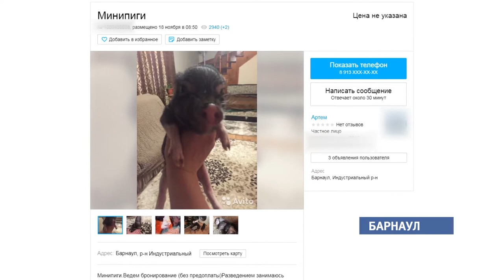«Настоящий символ»: стоит ли дарить живых поросят на Новый год?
Наверняка кто-нибудь захочет удивить близкого не только игрушечным, но и живым подарком…Стоит ли подкладывать под елку живую свинью и почему барнаульские любители животных против такого сувенира?!